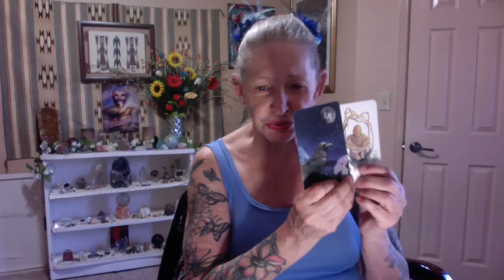Calming The Waters Self Regulation (Tao - Wu Wei See Link)